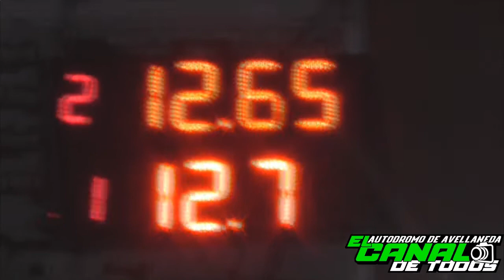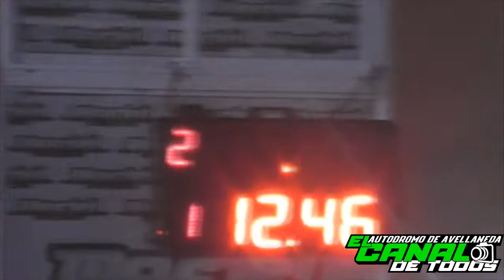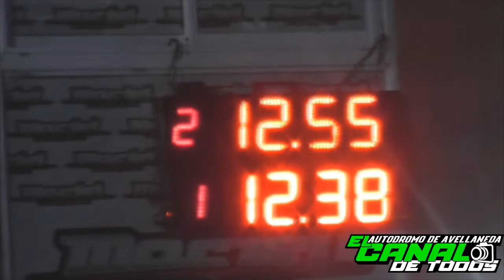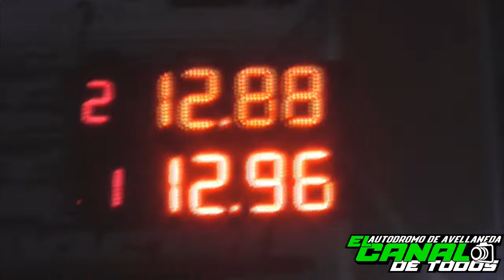Clase 2 1/12/2019 El Canal de Todos Autodromo de Avellaneda